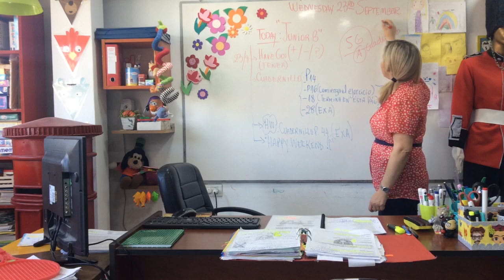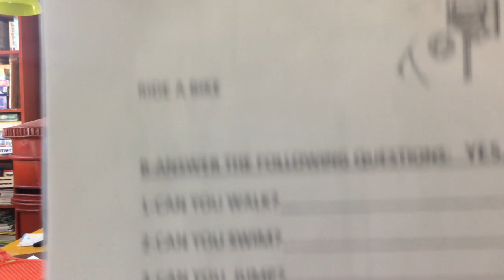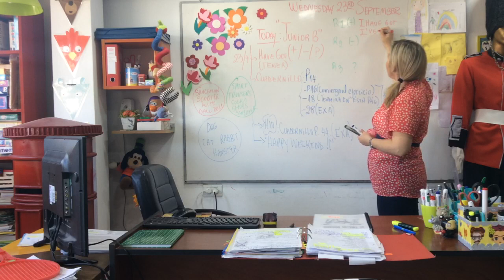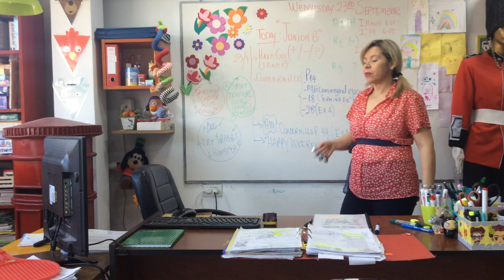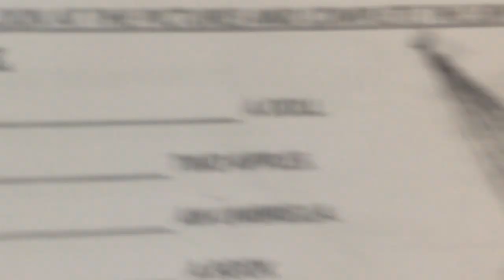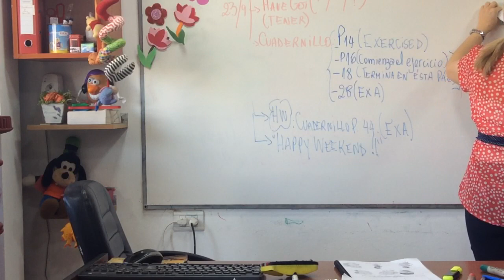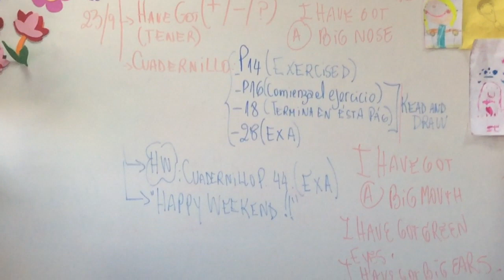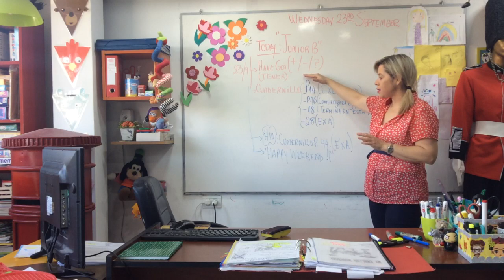VIDEO CLASE 23/09/20 JUNIOR B